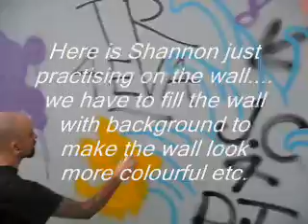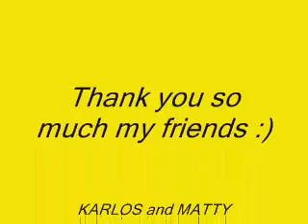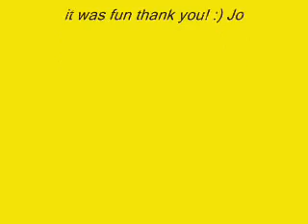graffitti wall weekend 1 2009